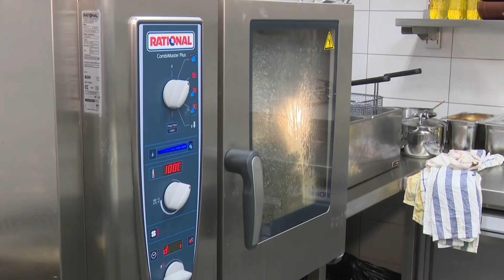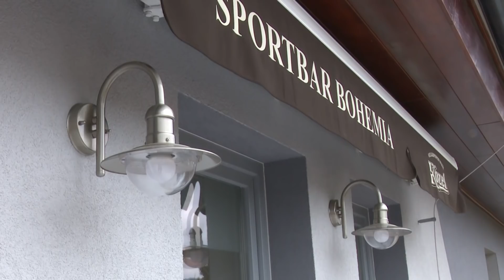Chrastava TV - Sportbar-Bohemia - restaurace nově vaří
Na hřišti v Chrastavě v nedávno otevřené restauraci "Sportbar Bohemia" funguje nově kuchyně od dubna 2018. Teplá jídla k dispozici po celý den až do 22.hod.